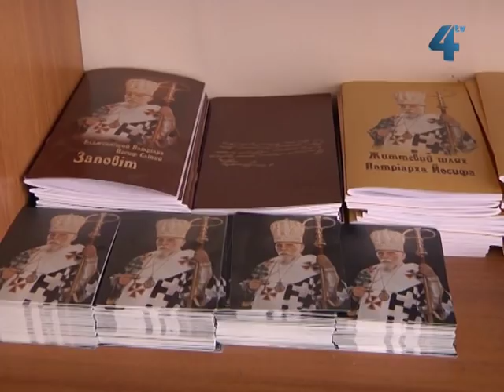2013 - рік християнської етики у Тернополі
2013 рік у Тернополі оголосили роком християнської освіти. Впродовж року будуть активніше впроваджувати уроки християнської етики, зокрема, у старших класах. Крім цього, освітяни спільно з духовенством планують проводити майстер-класи, семінари, тематичні духовні академії, присвячені різним християнським темам.